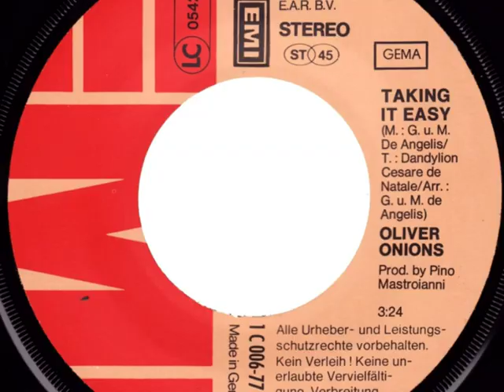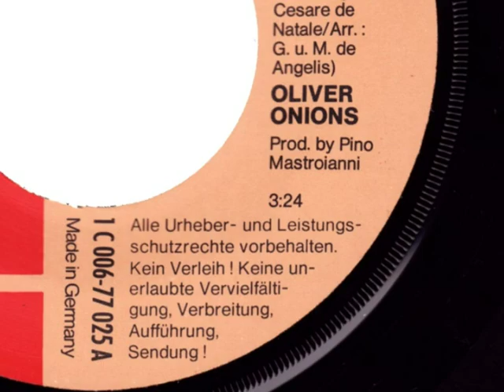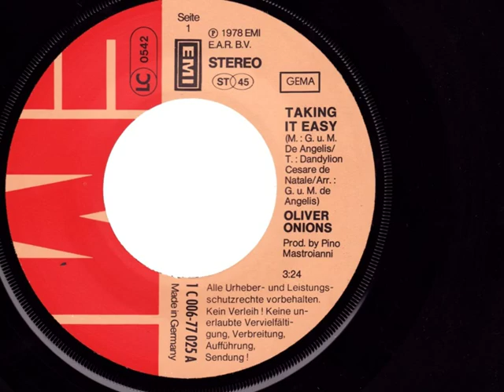Oliver Onions - Taking it Easy (European Theme from Return of the Saint)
Theme song to the continental european version of The Return of the Saint starring Ian Ogilvy. Performed by Oliver Onions (Guido & Maurizio De Angelis).

Lyrics:

Taking it easy
Taking it easy

you're taking no drinks
so you're never drunk
you're taking no drugs
you're not a bum
you're putting your nose in everything that's in your way
yes, you're just the Saint

you're changing that girl
(changing that girl)
almost every night
you never stop swirling
(never stop swirling)
like a wheel
enjoy your life with colours that will never fade

Taking it easy
Taking it easy

I'm gonna sit at home
to watch your programme when it's on
and see you driving your car around like mad around the town without a problem
everyone has a dream
and wants to be just the way you are

here comes the Saint now
watching the Saint now
I know that you'll let
all there for stand, yeah

Daaaaaaah! (?)

I'm burning inside
got so much to do
I feel I could write
by myself
I think about all the possibilities I've got
to be just like you

Taking it easy
Taking it easy

I'm gonna sit at home to watch your programme when it's on
everyone has a dream and wants to be just the way you are

and see you driving that car around like mad around the town whithout a problem